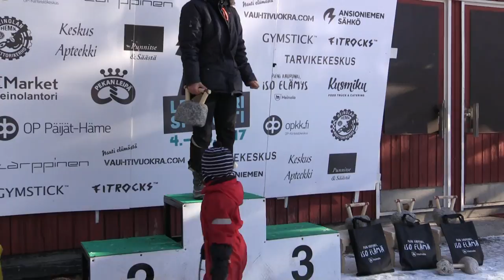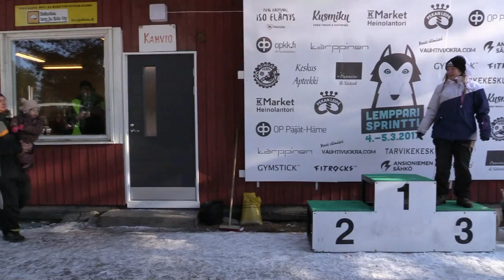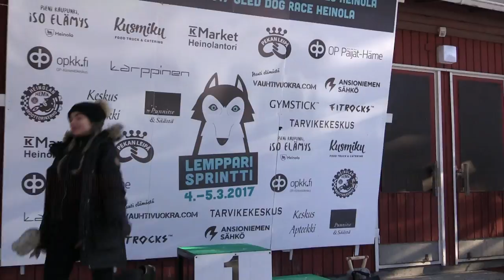Koiravaljakot kilpailee Heinola 5.3.2017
Koiravaljokot kilpaili 5.3.2017 Heinolassa toisena kilpailupäivänä aurinkoisessa -5 pakkasessa. Videolla mm. jyrkän mäen nousua lopussa palkintojen jako.